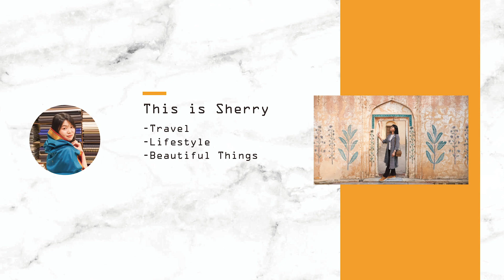【出道二十年歌手】2020年🎵S.H.E.、周杰倫、林俊傑、張韶涵、王心凌、F.I.R.(3/3)｜經典陵距離Video Podcast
2020年🎵二十年歌手(下) SHE、周杰倫、林俊傑、張韶涵、王心凌、FIR
今天的主題圍繞在出道20年的歌手們，這些都是#七年級 八年級 的程長回憶呢！
S.H.E.的音樂從小女還聽到女人、周董的歌從暗戀唱到失戀！在許多美好的聲音綻放的2003年，還有幾個聲音也嶄露頭角，林俊傑、張韶涵、王心凌，還有飛兒樂團！

✔︎ 各節重點：
➤S.H.E.
➤周杰倫
➤林俊傑
➤張韶涵
➤王心凌
➤F.I.R.
🔔歌曲聽得不過癮？來這邊收聽完整版

［更多資訊］
🙋‍♀看更多旅行、吃貨、美麗事物的分享🙋‍♂
20191224世新廣播電台FM88.1
每周二晚間七點到八點

［有意思影片］
【➤𝐑𝐀𝐃𝐈𝐎經典陵距離】
🎬歌手陳瑽｜蕭敬騰、小宇御用合音歌手！
🎬婚禮紀錄重要嗎？讓專業婚攝Reiki老杜來吧！

【➤𝐓𝐑𝐀𝐕𝐄𝐋旅行世界關鍵提案】
🎬新加坡魚尾獅我來了！入境樟宜機場直奔這！！
🎬春漾東京自由行！千元台幣的早餐、東京夜景美翻天
歌曲跟影片版權為歌手本人及其音樂公司所有，本頻道只作推廣及宣傳之用，若喜歡他們的音樂請支持正版。